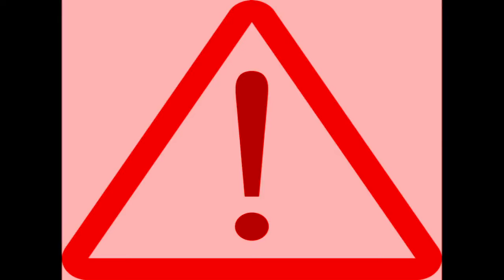【DQMJ3】～番外編～おすそわけの伝道師がゆく【実況】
「おすそわけ」ってどうやって使えばいいの？
君と「おすそわけ」を知る物語

大事なのは・・・「心」

【DQMJ3コミュニティ】
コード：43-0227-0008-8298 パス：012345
何時ぐらいにコミュニティに潜るよという情報も
Twitterで告知していきます。

【たんぶらーのTwitter 】
投稿情報などつぶやいてます。